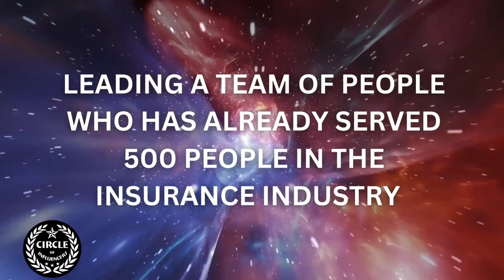S2 EP2 RUTHIE SY-JUANSON | FULL EPISODE | A JOURNEY WITH JOANA MARIE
Watch it NOW! Here's Season 2 𝗘𝗽𝗶𝘀𝗼𝗱𝗲 2 𝗙𝘂𝗹𝗹 𝗩𝗶𝗱𝗲𝗼 of A Journey with Joana Marie with special guest, Ms. 𝙍𝙪𝙩𝙝𝙞𝙚 𝙎𝙮-𝙅𝙪𝙖𝙣𝙨𝙤𝙣, a certified public accountant and executive financial planner, sharing her insights and inspiring journey in the financial world
🔍 **Explore the Financial Landscape with Ms. 𝙍𝙪𝙩𝙝𝙞𝙚 𝙎𝙮-𝙅𝙪𝙖𝙣𝙨𝙤𝙣:**
- 📈 **Financial Success Story:** Discover how Ms. Ruthie achieved financial success against all odds and emerged as a leader in her field.
- 💔 **Navigating Challenges:** Learn how she overcame personal challenges and utilized her financial expertise to turn her life around.
- 🌐 **Insider Tips:** Get valuable tips and practical advice for navigating the complexities of the financial world.
This episode was aired at LightTV on Jan 13, 2024 via 𝗔 𝗝𝗼𝘂𝗿𝗻𝗲𝘆 𝘄𝗶𝘁𝗵 𝗝𝗼𝗮𝗻𝗮 𝗠𝗮𝗿𝗶𝗲 TV Segment under 𝗖𝗶𝗿𝗰𝗹𝗲 𝗼𝗳 𝗜𝗻𝗳𝗹𝘂𝗲𝗻𝗰𝗲𝗿𝘀 TV Show.
📺 TV Segment: A Journey with Joana Marie
🕰️ Time and Date: 1:30 PM to 2:30 PM - January 13, 2024
📡 Channel: Light TV - God's Channel of Blessings
🎙️ **Key Topics to be Covered:**
1. **Financial Planning:** The importance of strategic financial planning for personal and professional growth.
2. **Overcoming Financial Hurdles:** Real-life examples of overcoming financial obstacles and building resilience.
3. **Faith and Finances:** How faith played a crucial role in Ms. Ruthie's financial journey.
Hosted by: Joana Marie D Lazaro
Directed by: Jag Cruz and Ejay Anthony
Social Media Accounts:
Mabuhay PH Digital Network